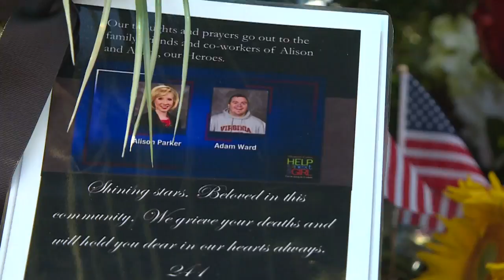Doppelmord vor laufender TV-Kamera löst Entsetzen aus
Die tödlichen Schüsse auf zwei Fernsehjournalisten während einer Live-Sendung haben in den USA Entsetzen und erneut eine Debatte über schärfere Waffengesetze ausgelöst. Ein 41-Jähriger Ex-Kollege hatte eine Reporterin und einen Kameramann eines Regionalsenders im Bundesstaat Virginia vor laufender TV-Kamera erschossen. Schließlich richtete der mutmaßliche Täter nach einer Polizeikontrolle die Waffe gegen sich selbst.